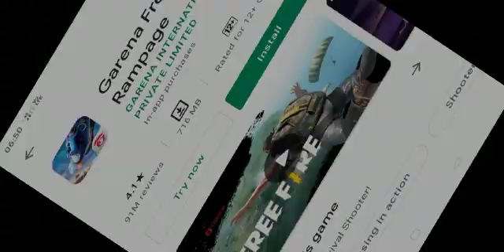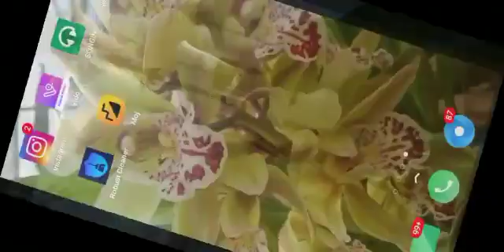7 August 2021